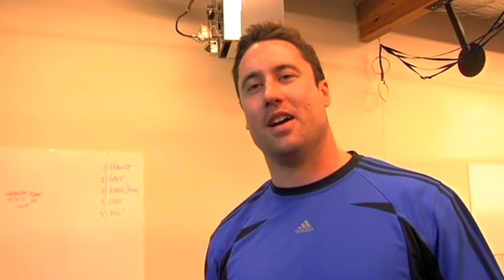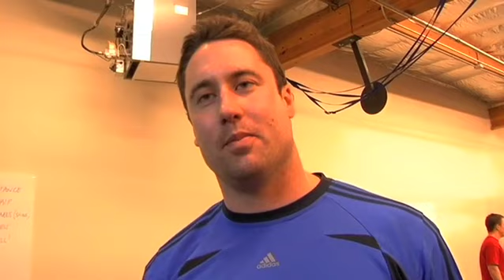Gaining with the GOMAD Diet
Gallon of milk a day and weight training. CrossFit Eastside.